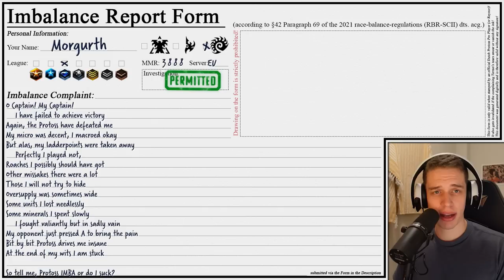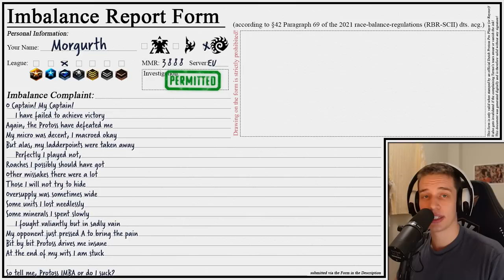I'd Recommend Running If You Want To Stay Alive | Is It Imba Or Do I Suck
RUN!